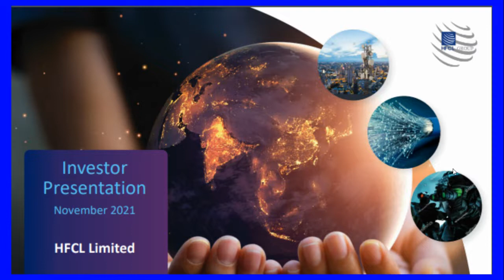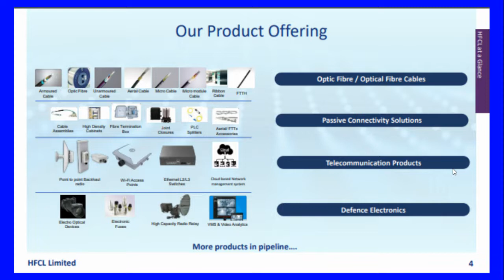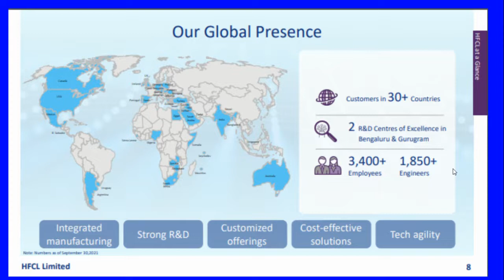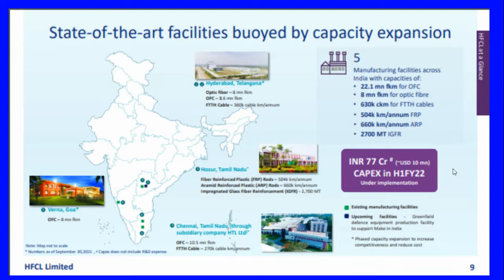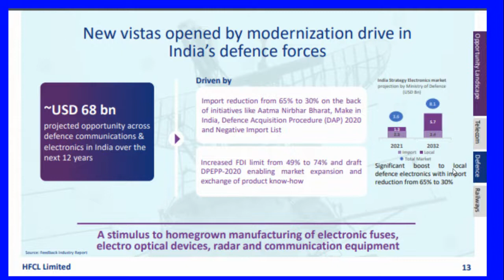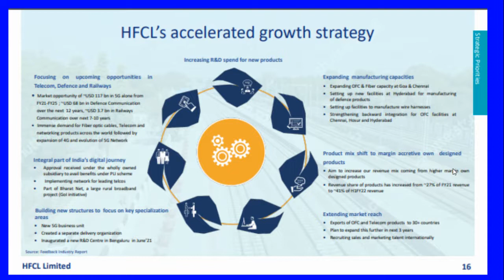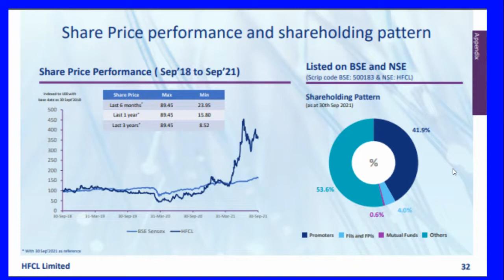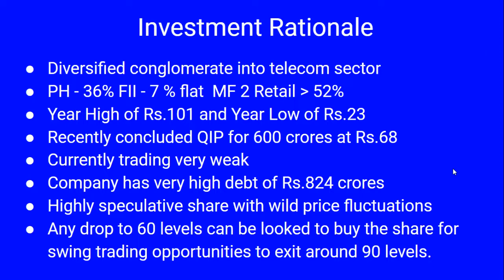HFCL Limited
HFCL has delivered innovative, customized and competitive products and latest solutions in the high technology telecommunications infrastructure sector, thereby enabling its customers to stay ahead of their peers in technology and network efficiency. The Company’s activities cover the entire value chain from the manufacturing of leading edge telecommunication products to implementation of telecommunication networks.

The Company specializes in manufacturing of telecommunication equipment, optical fiber cables and intelligent power systems. As a telecommunication solutions provider, the Company has implemented several Greenfield projects, including the setting up of CDMA & GSM networks, satellite communications, wireless spectrum management and DWDM optical transmission network.

HFCL has implemented over 25,000 2G /3G cell sites and rolled out over 100,000 kilometres of optical fiber cable networks for telecommunication companies, railways, oil & gas industry and high security applications as required by the Defence and internal security establishments. It has a country-wide presence with over 1,200 employees on rolls.

The Company is focused on serving new high growth opportunities in Railways, Homeland Security, Smart Cities and Defence.

In this video we walk through the Production capacities and manufacturing facilities of the company to understand the scalability of operations.  We also explore the debt and capex plans including the future growth prospects.